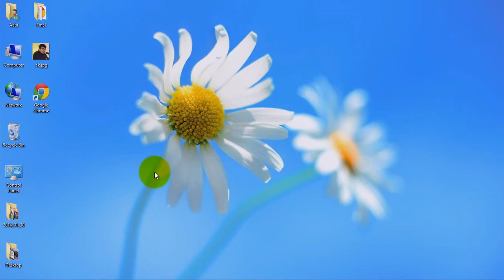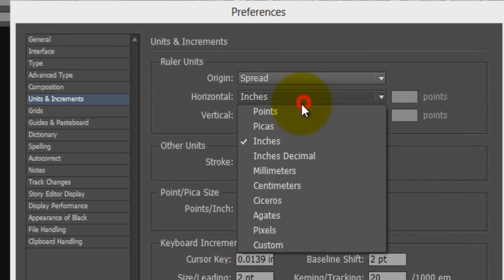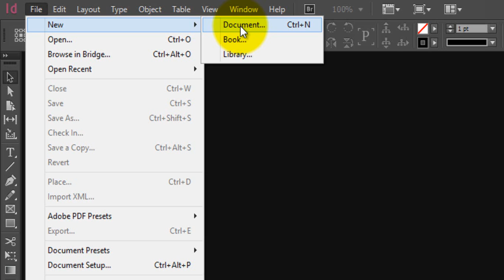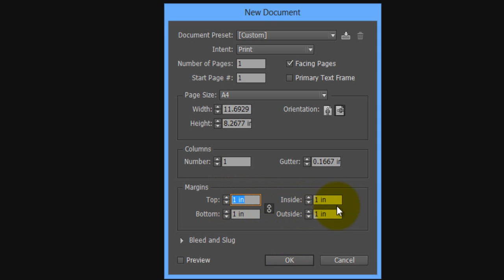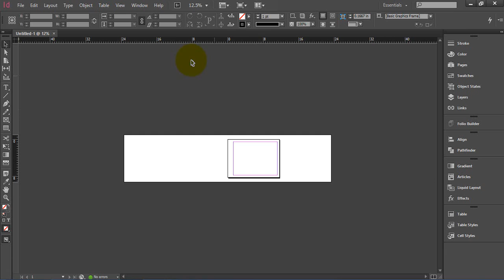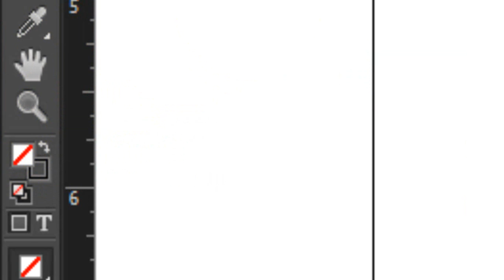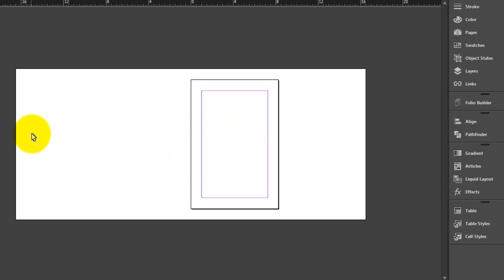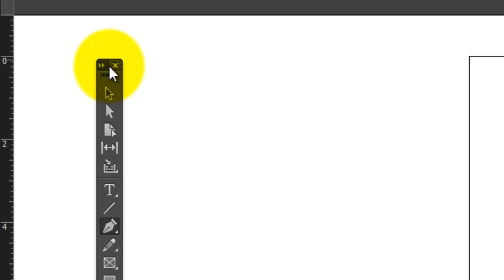Adobe Indesign Introduction and Window Interface part in Nepali Language by Achyut Khaniya